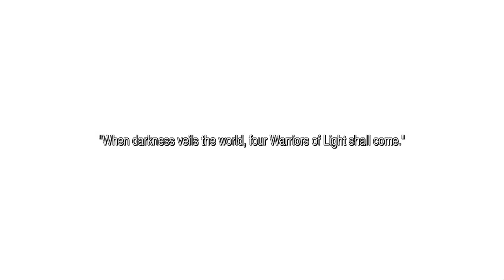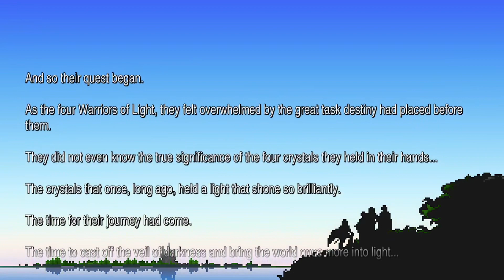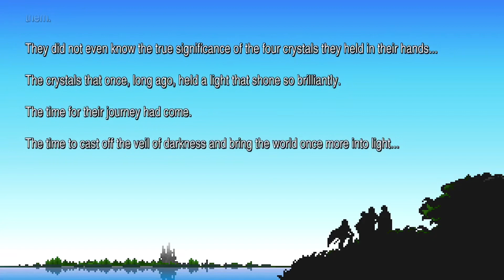Final Fantasy Pixel Remaster #1 Saving Cornelia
Hello and welcome to my channel and I hope you enjoy the above video, I am an Australian Gamer and I play alot of different things but I'm currently going back into my past and reliving older games from my childhood, If I upload something newer for example in the past 2-5 years then its just a game I consider to be worth everyones time and interest.

I upload daily and upload the same game every second day so if you see a game you'd like to see more of then the next episode will only be 48 hours away but there'll be something else mixed in between for you to enjoy in the meantime, gotto mix it up you know, can't play the same game all the time.

I try to finish every game I play but I'm not perfect and not every game will meet its end so if I don't beat it I encourage you to give tips and comments to help me out or even others. Thanks for reading and hope you enjoy the content, I know I enjoy making these videos, it gives me something to do and I really needed that at this time in my life. Be good to your mother and take it easy.

Music intro and outro:
Intro: Stars and Constellations
Outro: I feel it so Deeply by Bail Bonds.